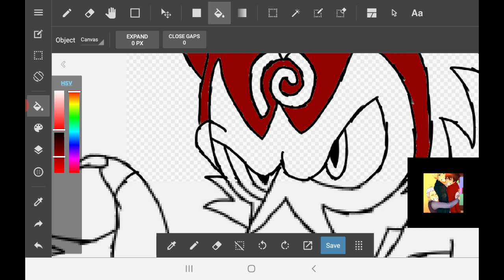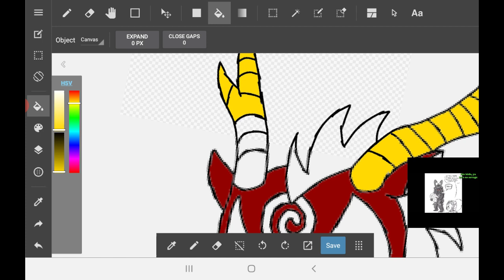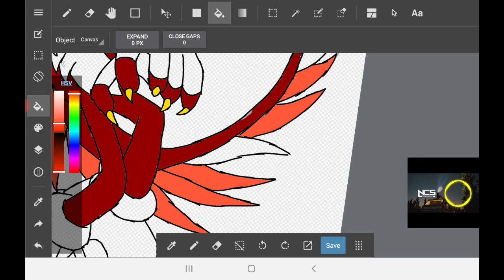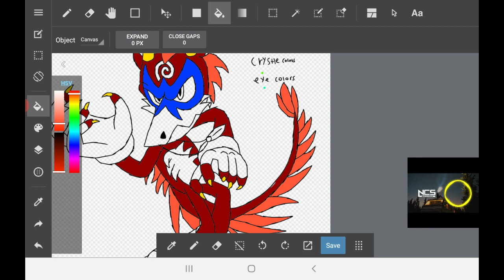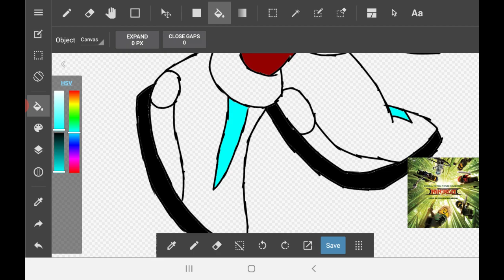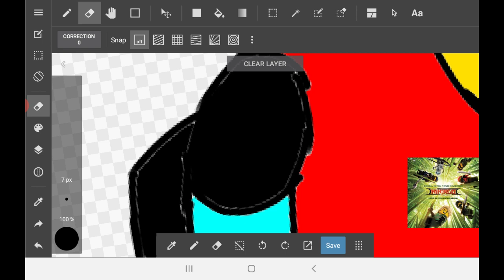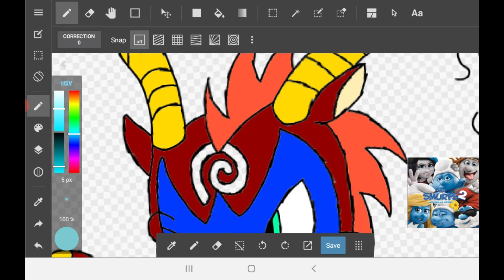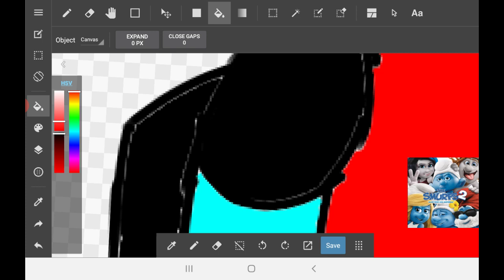Xion the chinese dragon part 2